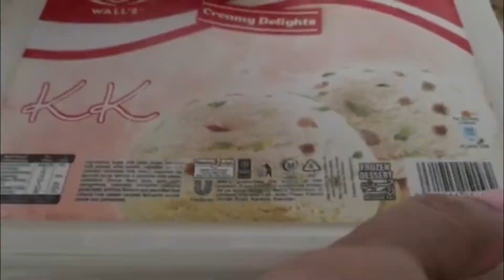How to make Crispy french fries and how to make cheese sauce | fried potato and cheese sauce recipe!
[INGREDIENTS]

FOR FIRES:
- potato
- corn flour
- 1/2 tsp salt

FOR SAUCE:
- unsalted butter
- flour
- 1tsp hot sauce \ red pepper powder
- 120ml Milk
- Cheddar cheese 108g \ 4 to 5 slices